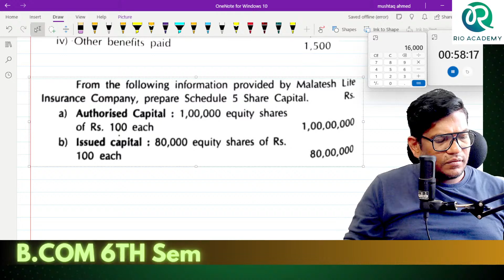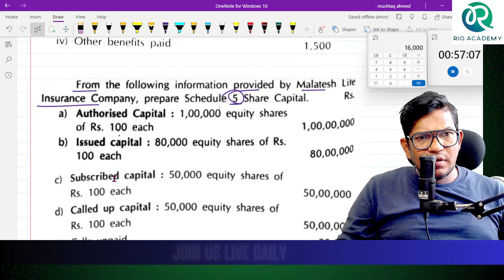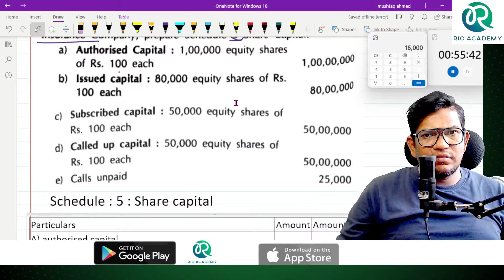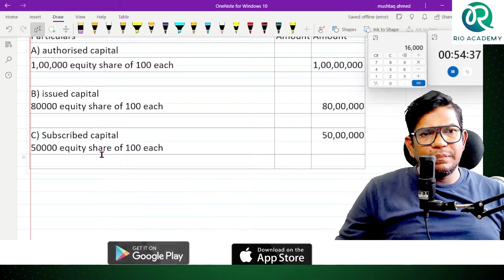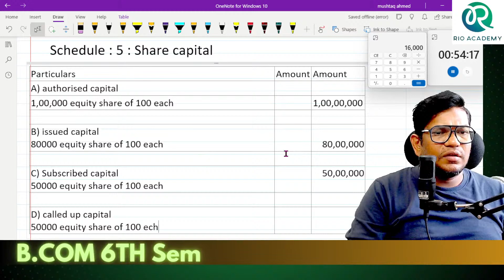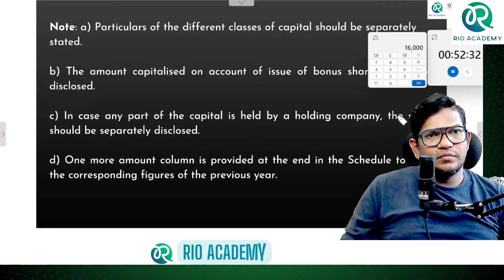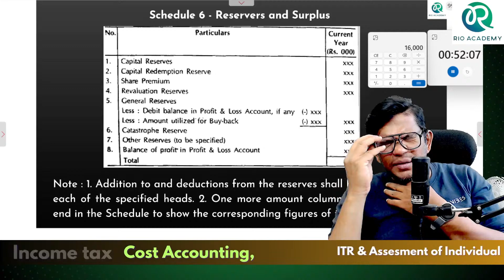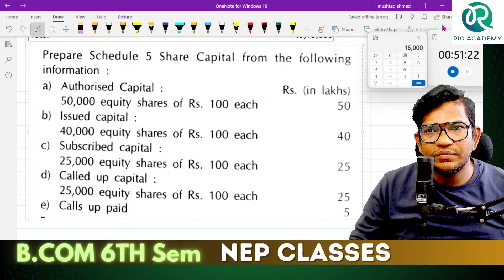Mastering Accounting for Service Sector in B.Com 6th Sem NEP| Problem and Solution | Part-5